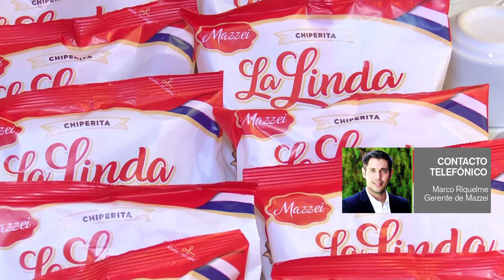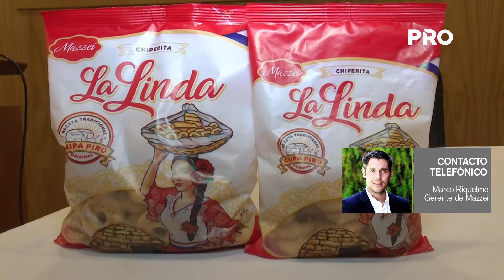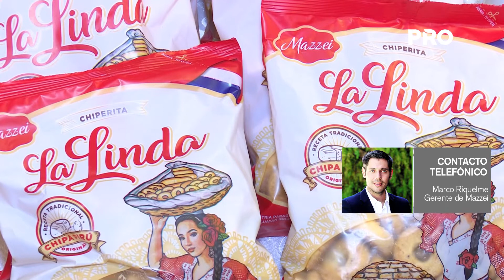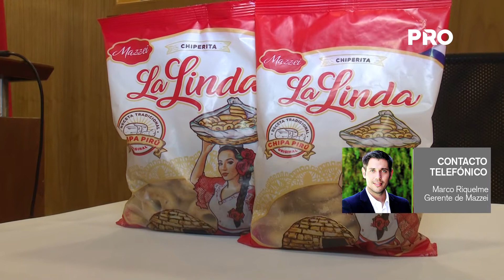Galletitas nacionales ingresan a Europa y Asia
La producción tradicional de galletitas va ganando nuevos mercados en el exterior, durante el año se han posicionado con envíos en Europa y también en varios países de Sudamérica, ahora buscan posicionarse con un nuevo producto, Chiperita La Linda